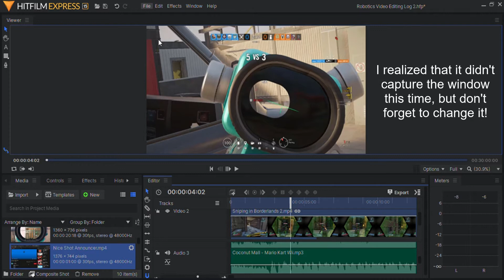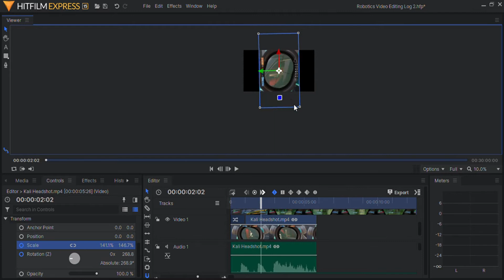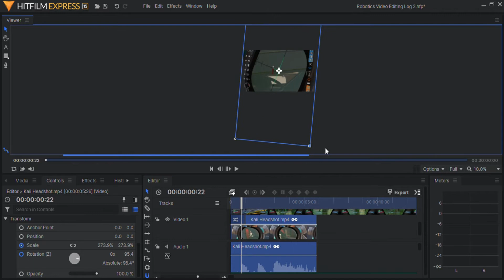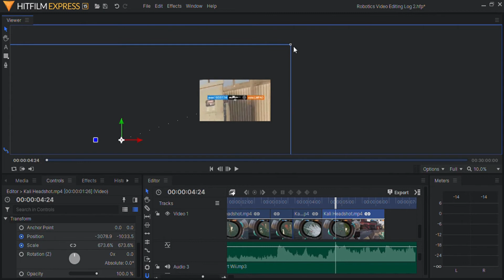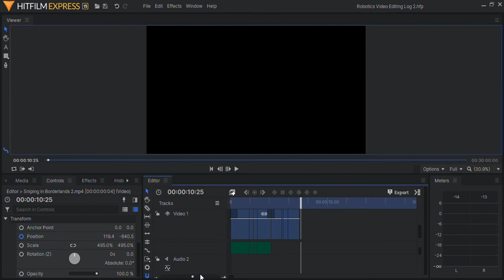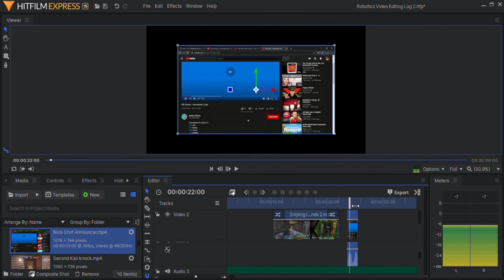Kellenberg Robotics Video Editing January Log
Welcome back video editors to another log where Evan shows you some cool tips and tricks on how to enhance your videos! There is no assignment this month, but if you would like to practice along with some of the edits he uses, feel free to share it on youtube and post the link in the comments or send it in the discord channel!